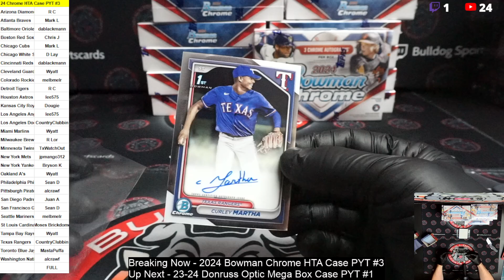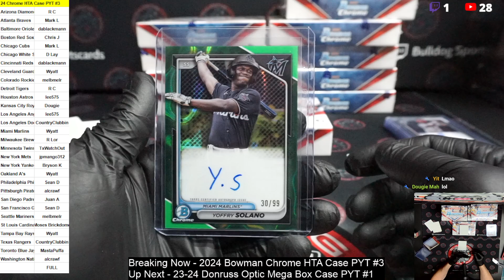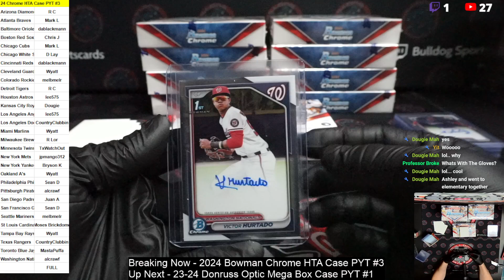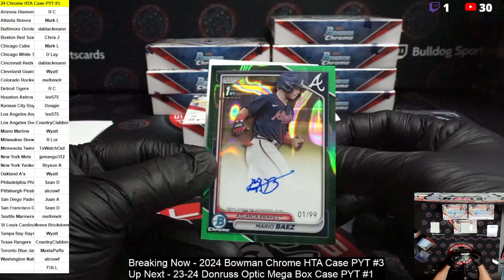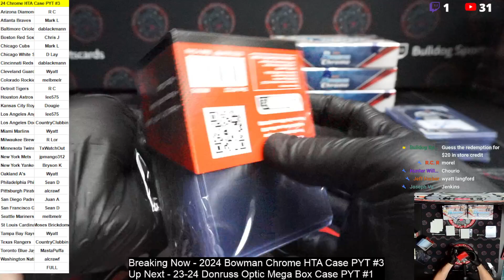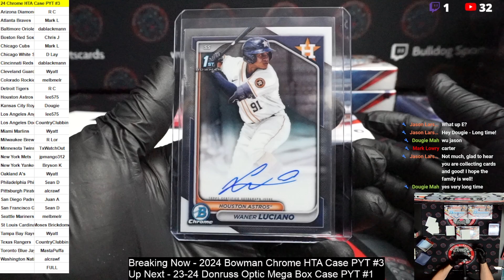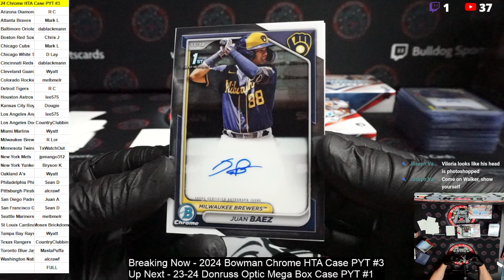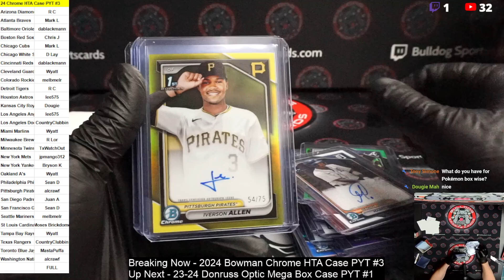2024 Bowman Chrome HTA Case PYT #3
2024 Bowman Chrome HTA Case PYT #3